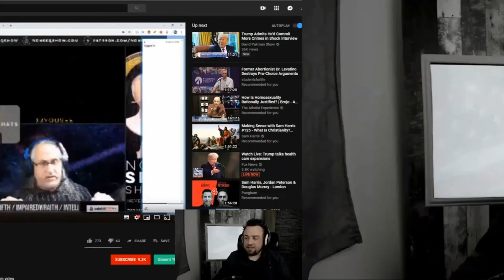Mama JF Compilation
originally i was just going to make the 15 second intro, but it some how became a mama jf compilation video instead. im not going after jf or anything like that, just thought it was funny. :P